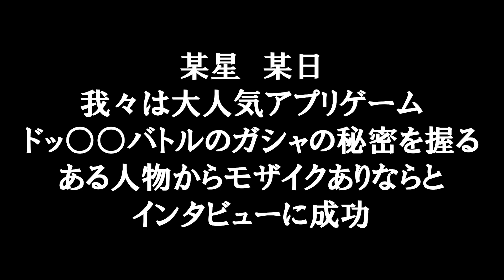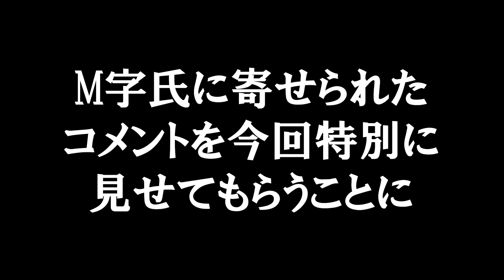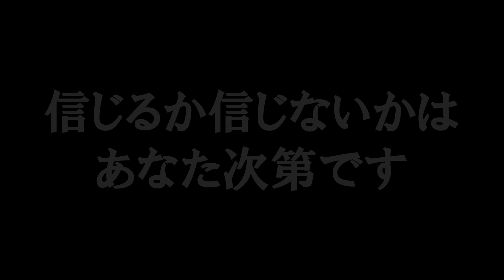ドッカンバトルガシャ演出の秘密をある人物が暴露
王子も頑張っているようですが、まさかあの人のせいだなんて・・・

とりあえずみんなきれくれてありがとうな！
貴様らがナンバーワンだ！

【撮影&編集:ゴワス】